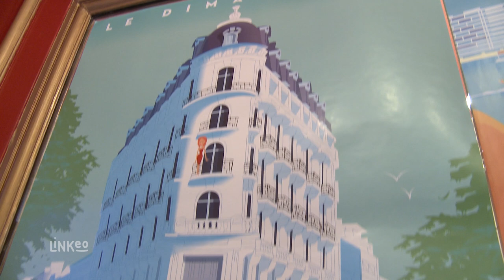RESIDENCE NICE ET BRISTOL : Résidence pour personnes agées à VICHY 03